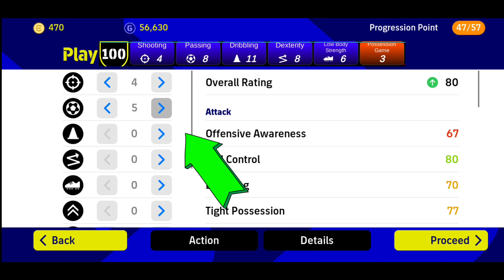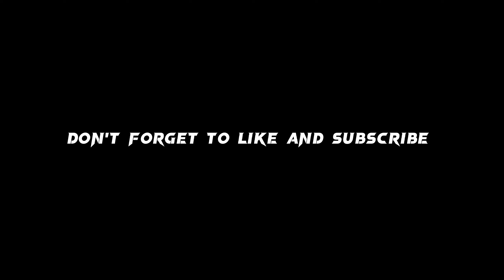C.Eriksen Max Rating eFootball 23 Mobile with 99 Possession Game 🎯 how to Max level in eFootball 23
Name:Binay Rai
Phone: Redmi Note 8 pro
Game name : eFootball 23
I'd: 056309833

efootball 2023 mobile new packs
efootball 2023 mobile AC MilanAc Milan efootball 2023 mobileefootball 2023 mobile Inter milaninter milan efootball 2023 mobileefootball 2023 pack openingeföotball 2023 gameplay
efootball 2023 mobile gameplaypes 2023
pes 2023 mobile inter milan
e fot bal manefotbalmane fotbal mane football
efootball 2022
long range shoot tutorial efootball 2023 mobile
long range shot efootball 2023 mobile
how to shoot dipping shot in efootball 2023 mobile
stunning shot tutorial efootball 2023 mobile
dipping shot tutorial efootball 2023 mobile
rising shot tutorial efootball 2023 mobile
knuckle shot tutorial efootball 2023 mobilehow to shoot knuckle shot in efootball 2023 mobileshoot tips and tricks efootball 2023 mobile